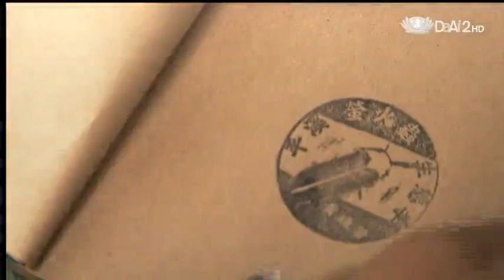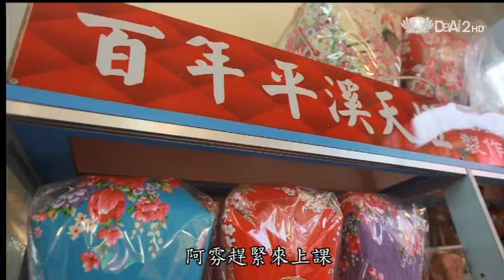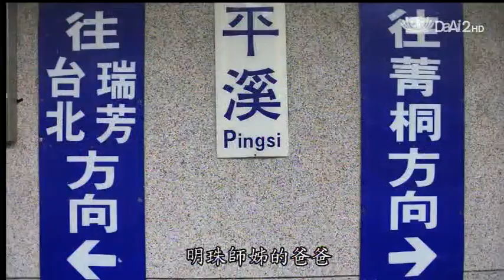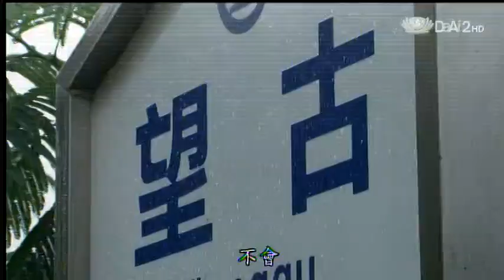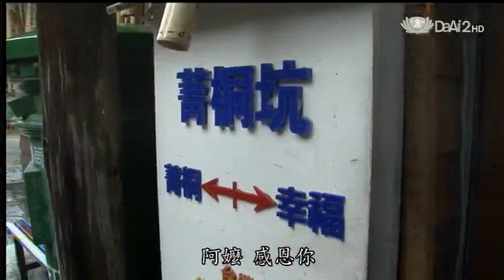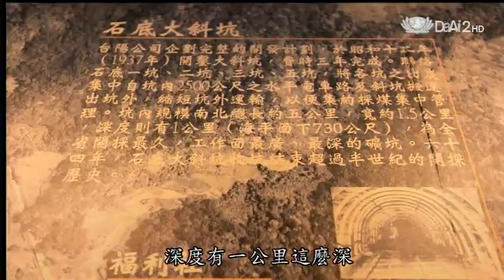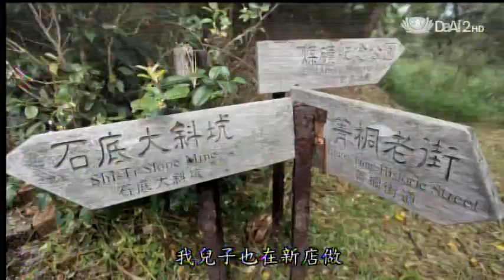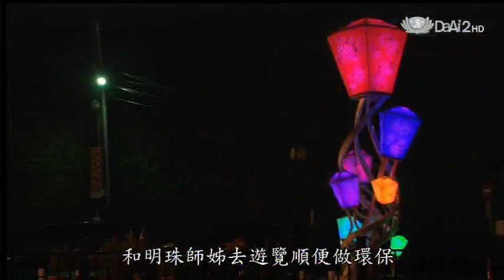20140324《草根菩提》319出去走走--乘著幸福小火車